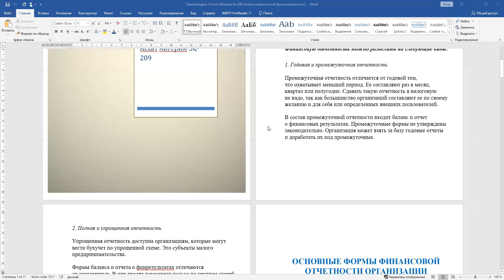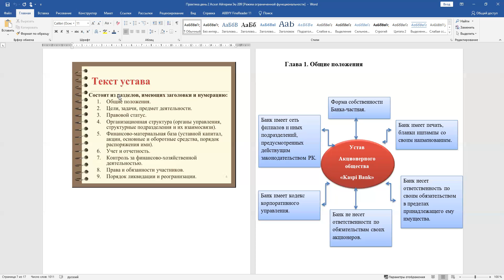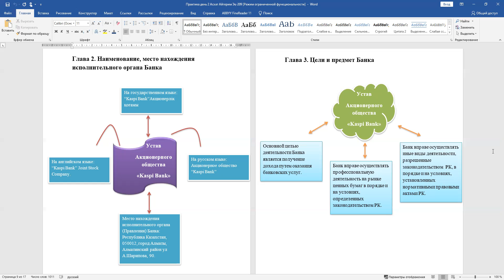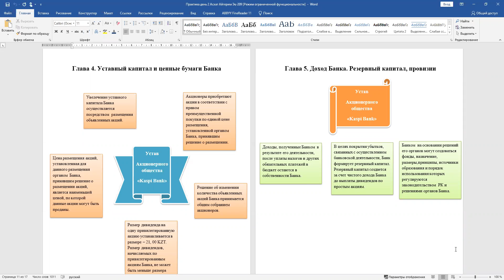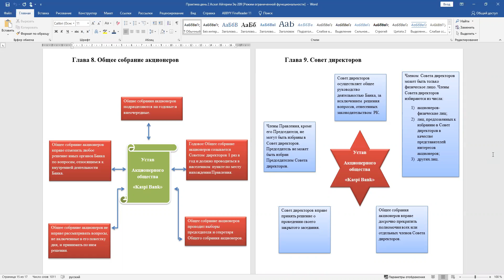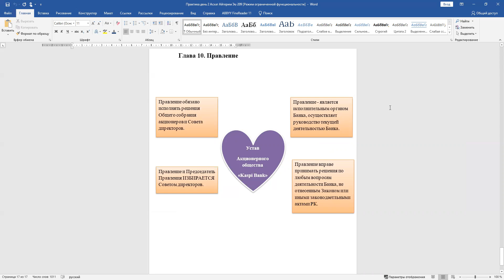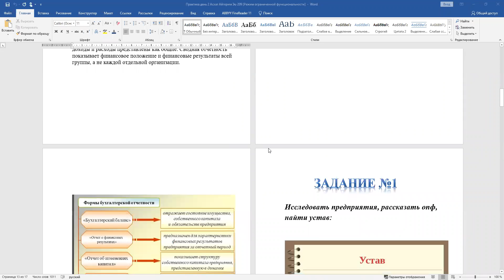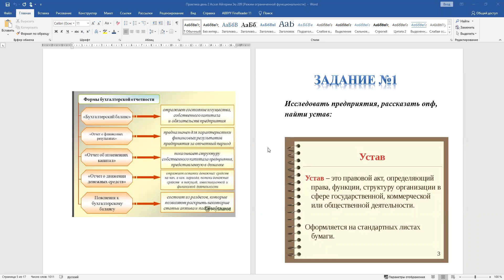Семинары ознакомительной практики (№4)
Семинары ознакомительной практики